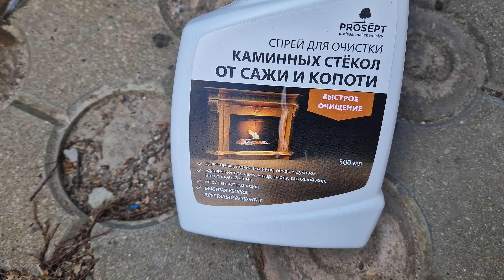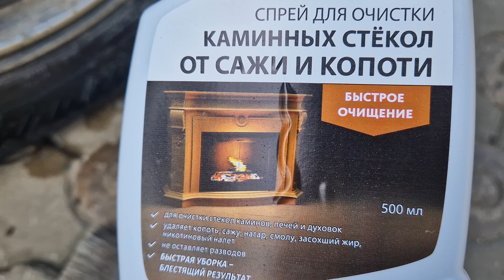Моем колёсные диски средством для каминов